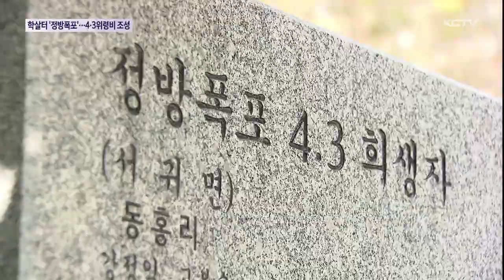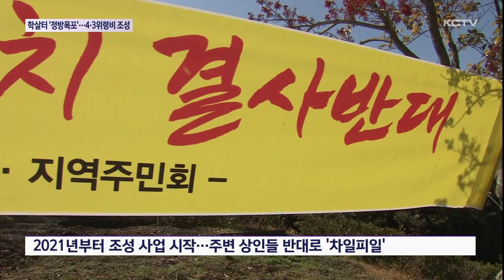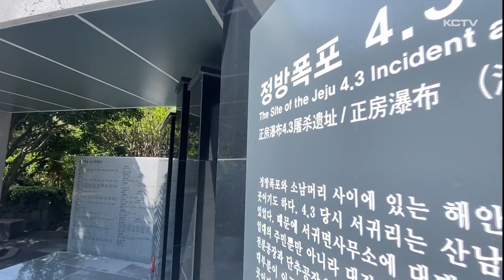우여곡절 끝 '정방폭포 4·3 위령비' 조성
서귀포시 정방폭포는 4.3 당시 산남지역 최대 학살터입니다.

이 곳에서 희생된 도민만 250명이 넘는데요.

인근 주민들의 반대로 유적지 조성 사업이 차일피일 미뤄졌 왔는데 네 차례나 장소를 옮긴 끝에 위령비가 조성됐습니다.